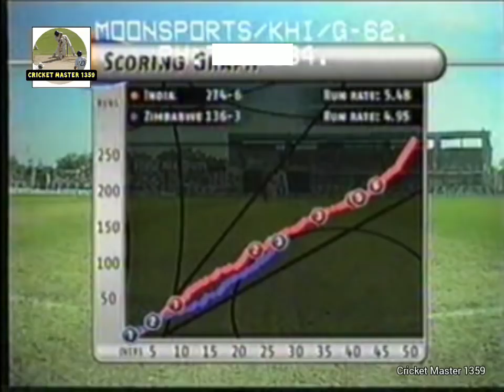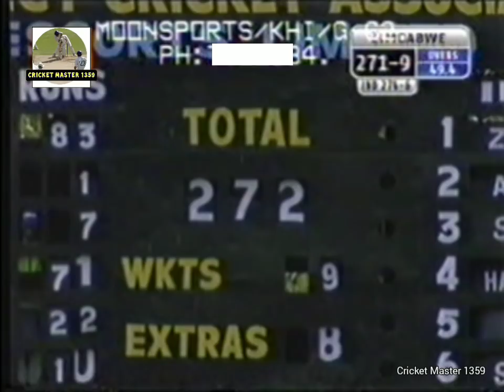India vs Zimbabwe 1st ODI 2002 at Faridabad highlights